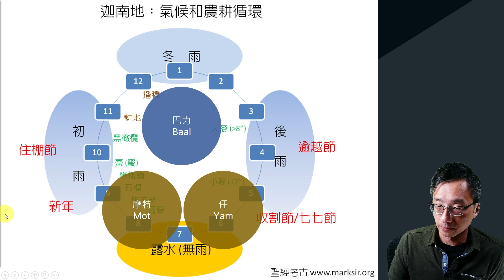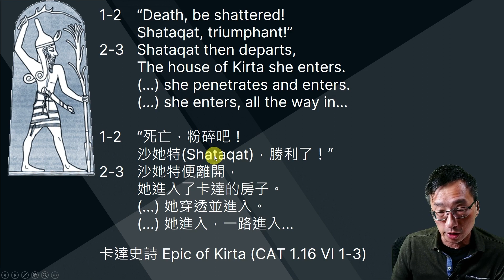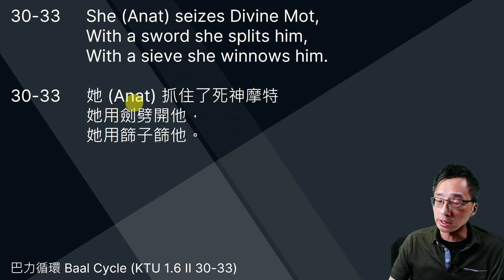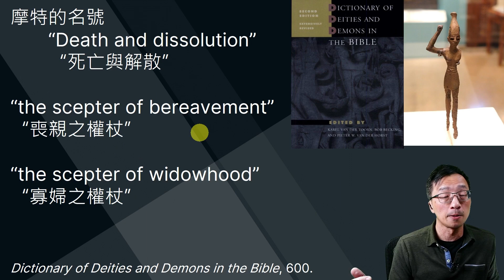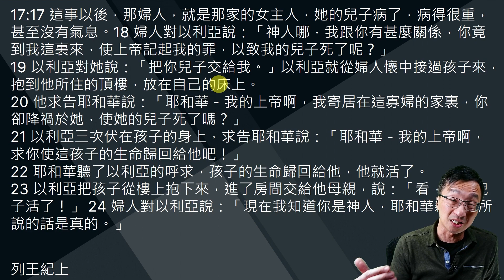比對研究 15: 巴力宗教 8 - 陳崇基牧師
對許多人來說，聖經擁有神聖和獨一的地位；一些人甚至感覺聖經是獨一無二，好像是天跌下來的一本聖書。但是，過去一百多年考古發掘，卻揭開近東世界的面紗，使我們擁有越來越多關於聖經本身近東世界的資料，也誕生比對研究。對於讀經的人來說，比對研究好像是嶄露頭角的東西，但是這方面已有一百多年的歷史，在這一系列的講解當中，陳牧會概括總結比對研究的發長史，討論應該怎樣處理近東考古的發現，怎樣應用在了解聖經之上。

陳牧師釋經訓練，特為在屬靈資源上貧乏地區的教牧而設。陳牧的心願是：做得幾多得幾多．希望大家支持，為資源較缺地區的教牧在軟件硬件上提供網上訓練。

特別鳴謝北美神學院培道部支持
Grow Center Northern Seminary

介紹: 陳崇基牧師，2000年畢業於加拿大溫哥華維真神學院 (Regent College) 道學碩士，曾在北美華人和亞裔教會服事超過廿年，後在2011年畢業於美國惠頓學院(Wheaton College)聖經考古學碩士，委身於解經講道，牧養工作，和聖經考古的工作。曾於以色列作發掘工作，也在聖地多處作過探討和研究，經常帶隊到以色列巴勒斯坦地作考察，助人了解聖經考古和背景，體會神對人類歷史和生命的奇妙作為。常在個人聖經考古網誌和視頻上，分享研究的成果和心得。現居美國芝加哥，為城滙社區教會主領牧者。陳牧師現正在美國中西部浸信會神學院(Midwestern Baptist Theological Seminary)攻讀舊約聖經博士學位，研究方向是聖經考古學。